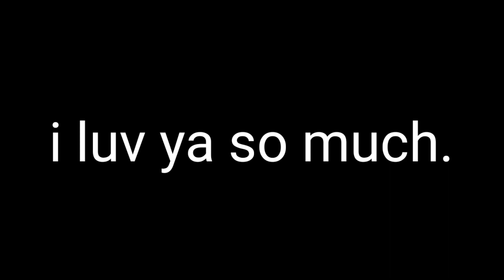thanks for 100 subs!